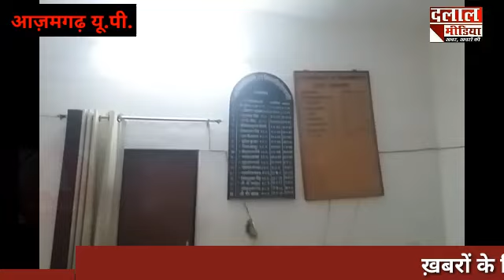जब कोर्ट में हो रहा अन्याय तो जनता को कहा से मिलेगा न्याय।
उत्तर प्रदेश की यह तहसील जहाँ आठ महीने में सिर्फ 3 दिन ही कोर्ट चली है वजह हैरान करने वाली।